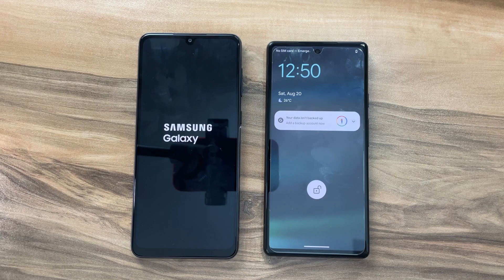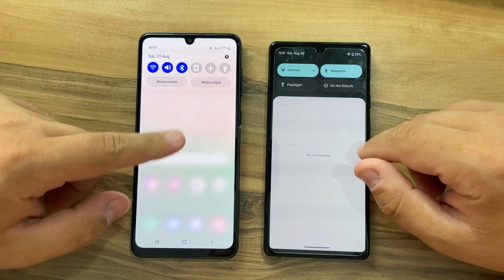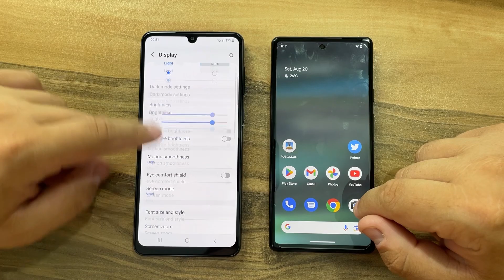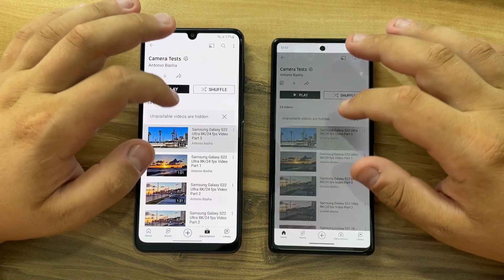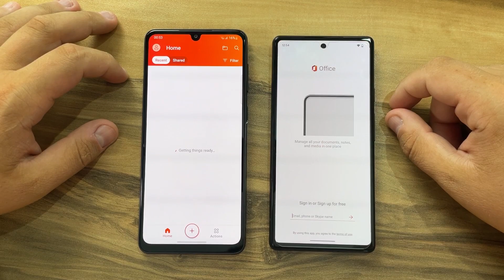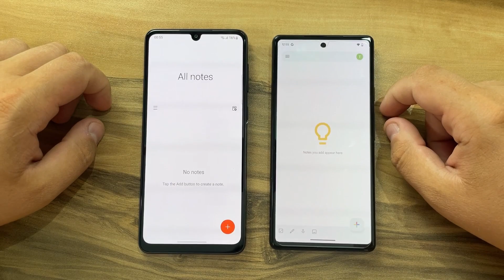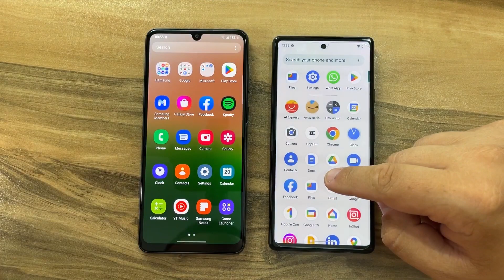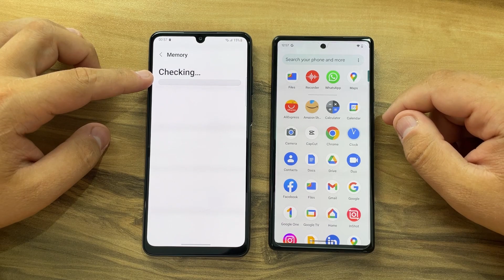Google Pixel 6a vs Samsung Galaxy A33 5G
Buy Pixel 6a,